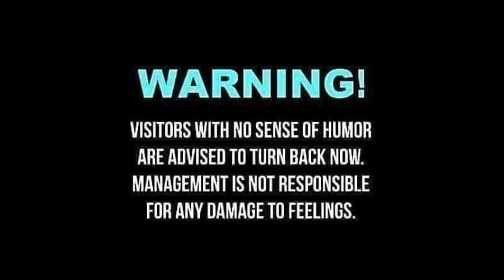Dog Kissing Gone Too Far? The Disturbing Trend on Social Media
Are we taking dog kissing too far? In this eye-opening video, JTW Reactions dives into the disturbing trend on social media where people, especially women, are letting their dogs lick them in the mouth and posting it online. This casual, yet controversial behavior has raised many eyebrows. Dogs are our loyal companions and we love them dearly, but at what cost? The video explores not just the cultural phenomenon but also the serious health risks involved, including infections like capnocytophaga canimorsus that can lead to severe illness and even amputation. Join us as we dissect this unsettling trend, discuss its implications, and hear real-life stories of those affected. Are you a dog lover who indulges in this trend, or do you find it utterly gross?

CHAPTERS:
0:00 - Intro
1:14 - Extreme Dog Lovers
6:01 - You Could Lose Your Limbs
8:30 - Outro